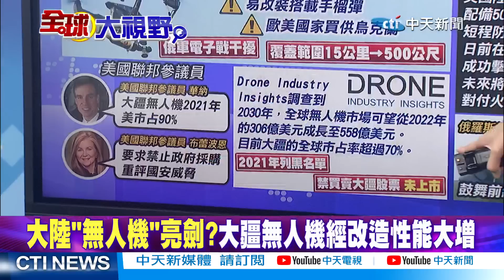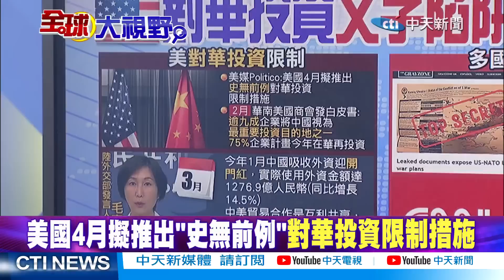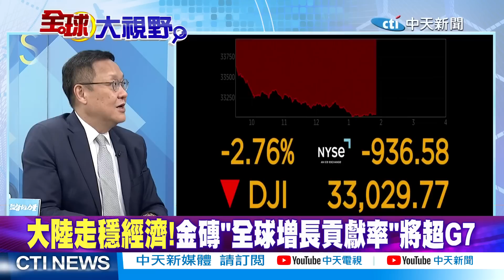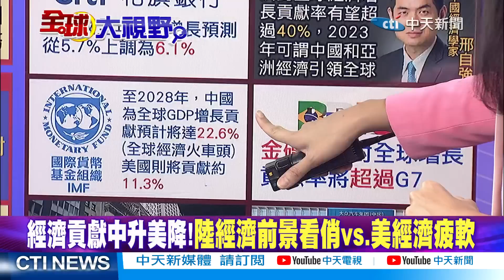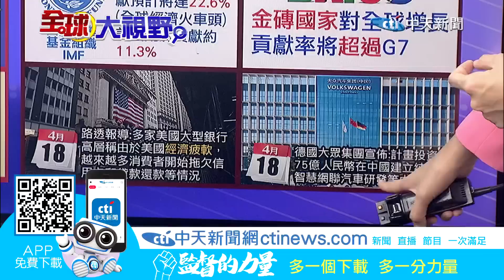狡詐!美國補貼名單玩文字遊戲｜介文汲:美國體制出問題vs.大陸經濟往上走【全球大視野 】@Global_Vision 20230419 精華版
⭐️不只TikTok 美議員要求禁止政府採購大疆無人機
⭐️因應無人機威脅 陸東部戰區新防空系統服役
⭐️美對華投資""文字陷阱""? 陸經濟看俏vs.美經濟疲軟
⭐️美國4月擬推出""史無前例"" 對華投資限制措施
⭐️經濟貢獻中升美降! 陸經濟前景看俏vs.美經濟疲軟
⭐️韓系車全軍覆沒 美電動汽車補貼名單惹怒韓國
⭐️美補貼法案玩文字遊戲 非美車廠全部出局
⭐️""洩密門""監控多國 美媒:聯合國""罕見指責""美國
⭐️馮德萊恩:與陸關係重要 歐盟須自定對華戰略
⭐️大陸走穩經濟! 金磚""全球增長貢獻率""將超G7